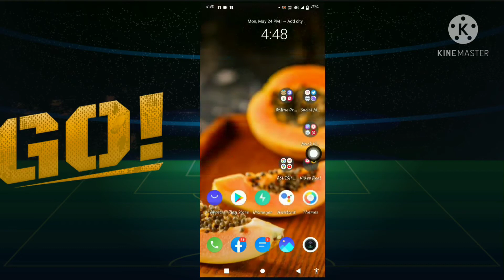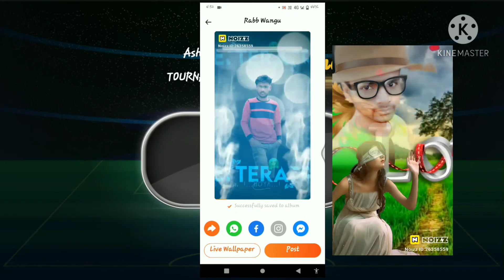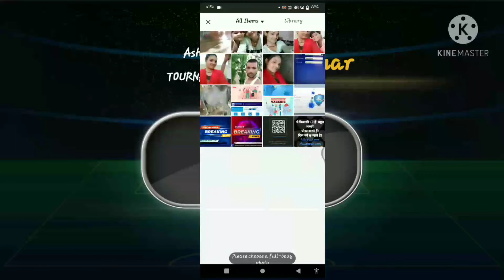online video bnaye